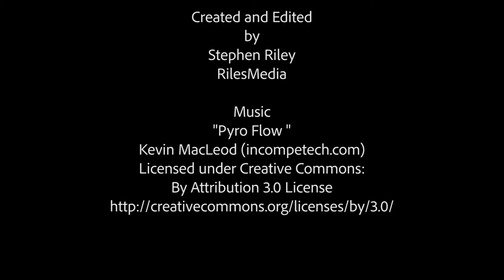Music Audio Visualisation Animation - RilesMedia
Created and Edited
by
Stephen Riley
RilesMedia
Music
"Pyro Flow"